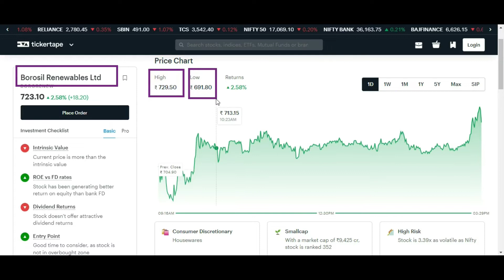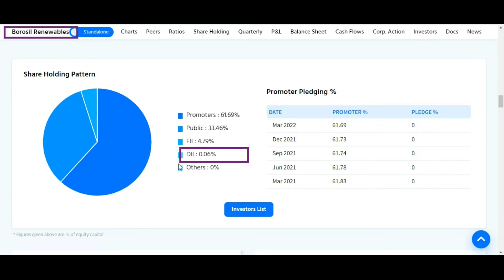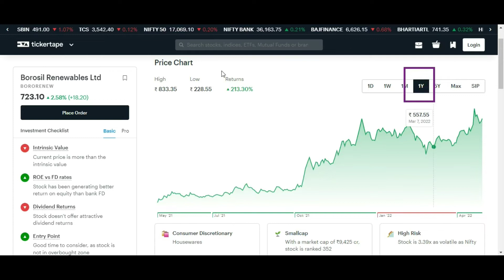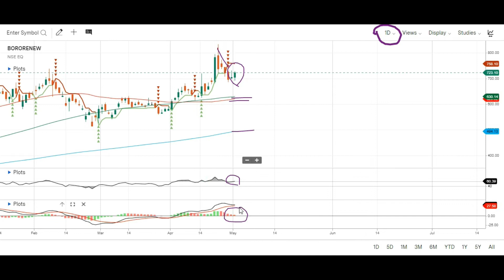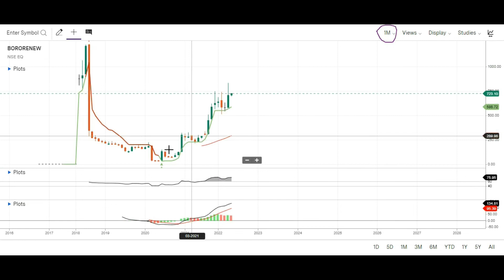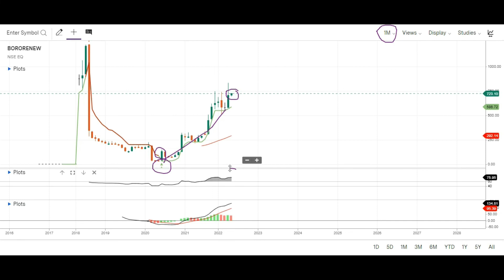BOROSIL RENEWABLES STOCK ANALYSIS 🤑 BOROSIL RENEWABLES SHARE ANALYSIS 🤑 BOROSIL RENEWABLES NEWS 🤑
Topic Covered:
BOROSIL RENEWABLES  Share Latest News
BOROSIL RENEWABLES  Share Technical Analysis
BOROSIL RENEWABLES  Share Fundamental Analysis
BOROSIL RENEWABLES  Share Sale Or Buy or Hold ?